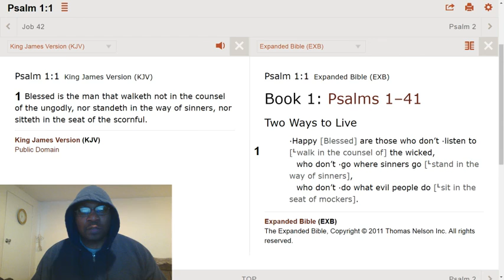It is a blessing to separate yourself from sinners (unless you are ministering to them).